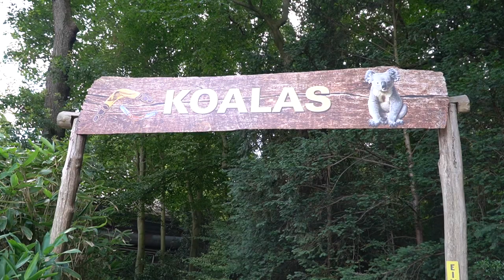Zoo Duisburg | Zoo Eindruck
Der Zoo Duisburg am Kaiserberg ist mit Koalas, Delfinen und vielen weiteren Raritäten nicht nur einer der besten Zoos des Ruhrgebiets oder in NRW, sondern in ganz Deutschland. Mit Australien-Schwerpunkt, dem wunderschönen Chinesischen Garten und dem Umstand, dass der Park durch die A3 geteilt wird, ist der Zoo Duisburg ohne jede Frage einzigartig!

Aktuelle Informationen, Öffnungszeiten und Eintrittspreise findet ihr auf der offiziellen Seite des Zoos